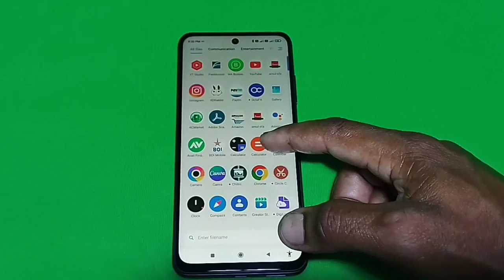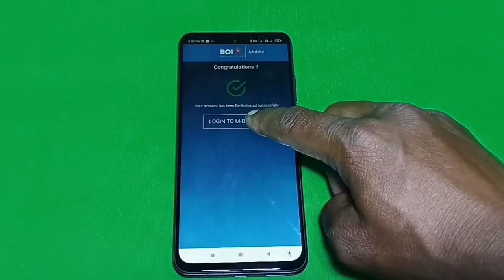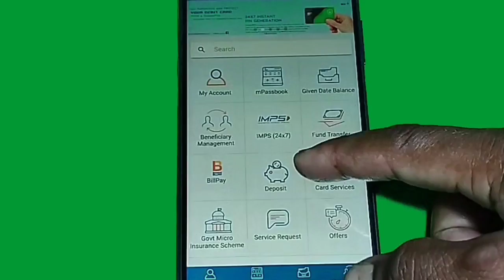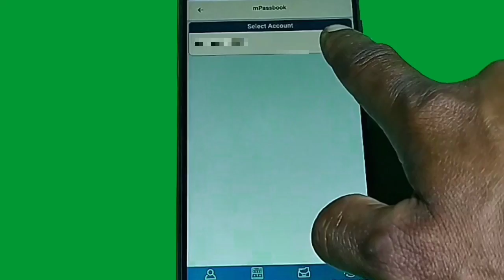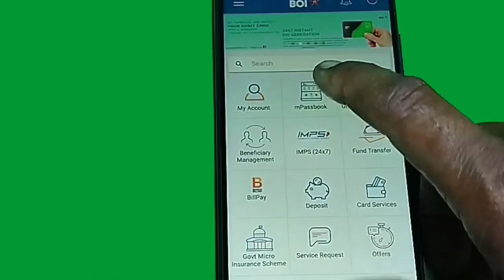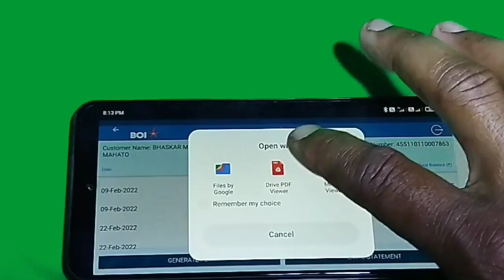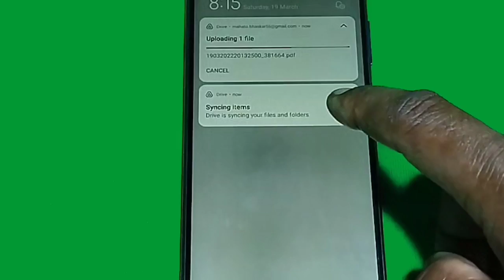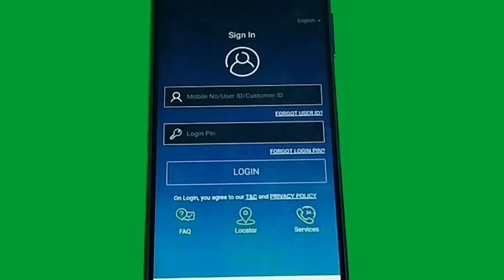Bank of India Mobile Banking kaise use kare | boi mobile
How to start Bank of India Mobile Banking | Bank of India Mobile Banking kaise use kare

Hello Friends

Welcome to "Informative Bhaskar ".

यह वीडियो में बताया गया है कि आप अपने Bank Of India के Account के लिए Mobile Banking कैसे Use कर सकते है।
note :- guys boi mobile के माध्यम से आप अपने खाते में पड़ी राशि देखने के साथ passbook, mini statement, fund transfer, bill payment, fixed deposit, cheque book, pmsby और pmjdy योजना को अपने मोबाइल से ही एक्टिवेट कर सकते है ।

How to apply for instant pancard online :-

Topic covered :-
bank of india mobile banking
boi mobile
boi mobile app
boi net banking app
boi mobile app download
boi mpassbook
boi fix
BANK OF INDIA
boi mobile app activation
bank of india mobile
bank of india mobile registration
boi online banking app
bank of india balance enquiry number
bank of india mobile number registration 2020
boi mobile banking app download
download bank of india mobile banking
bank of india mobile banking user id kaise banaye
Bank of India app
बैंक ऑफ़ इंडिया पासबुक अप्प
BOI Mobile app
BOI Mobile Banking